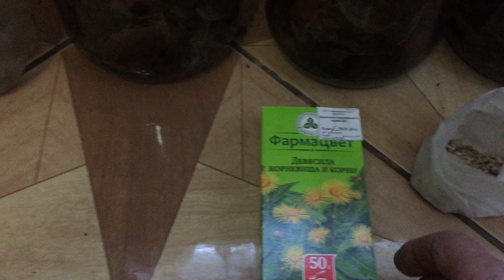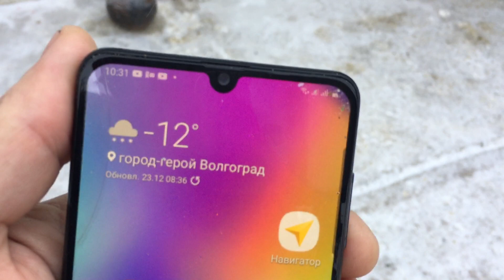Pigeon.Несколько необходимых советов от Гагика.